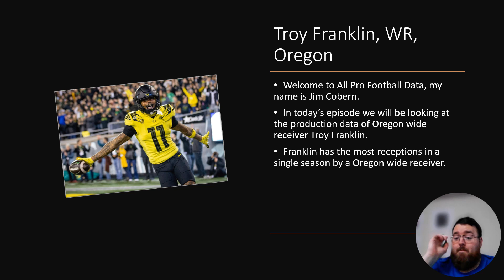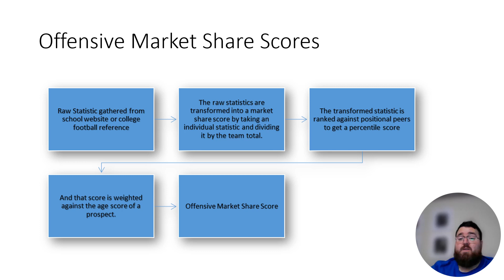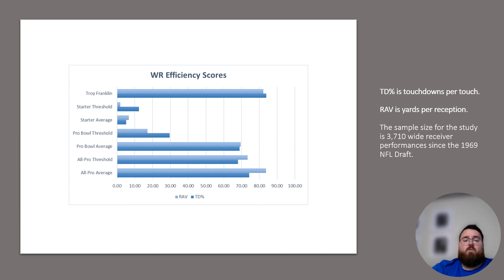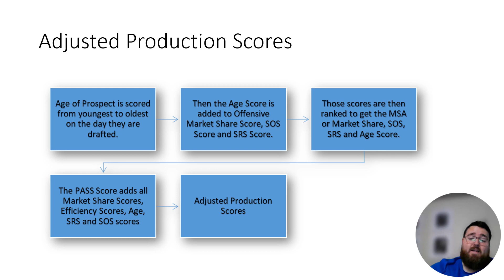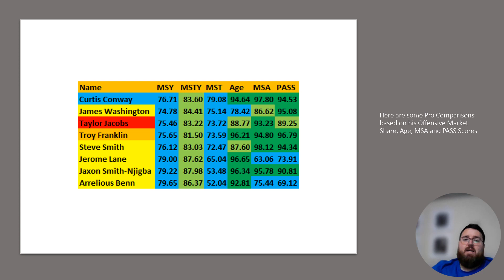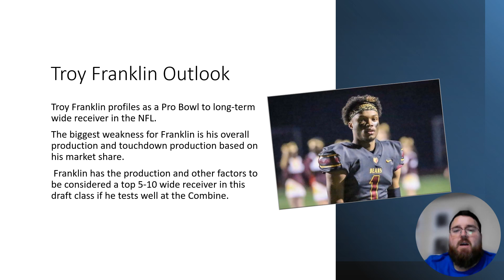2024 NFL Draft Data Profile: Is Troy Franklin the best wide receiver prospect in Oregon history?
Listen to Jim "Jimetrics" Cobern breakdown Troy Franklin based on his production data and other statistical factors. And if you want to see more content like this, go to his twitter @Jimetrics and follow him
MSY: Receiving Market Share Score
MSTY: Total Offensive Market Share Score
MST: Touchdown Market Share Score
RAV: Yards per reception score
TD%: Touchdowns per touch score
Age: Age on Draft Day Score
MSA: Cumulative Ranking Score involving the market share scores, SOS, SRS and Age scores.
PASS: Cumulative Ranking Score that adds all of the production, age, SOS and SRS scores together.